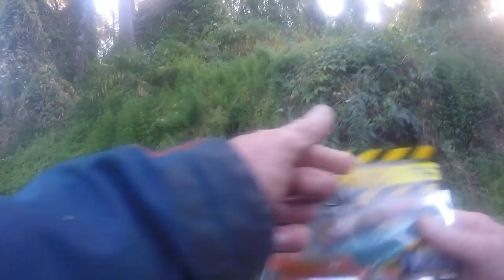2017 SEASON STARTS NOW: JOSH GETS A BASS AARON BANGS TWO WHITE STAGES IN THE MIDDLE OF SUBURBIA.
Aaron
1st day of our bass season chasing these guys through sydney and i missed all my chances.
i did get to shoot a deer with my finger.
product testing fishing tackle from our store on the local bream and bass populations in some extremely built up urban areas around Sydney.